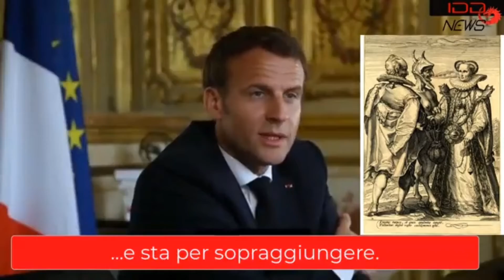NWO, Satanismo: Green Pass e inferno, 15/10/2021